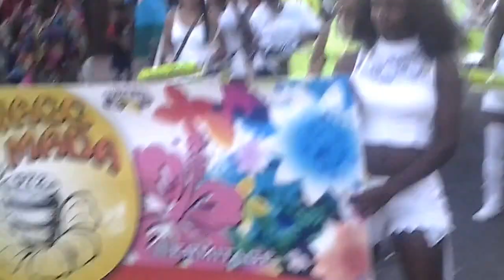Swagg Mada Martinique CARNAVAL du Dimanche 02 Fevrier 2014 Video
Video Martinique CARNAVAL 2014